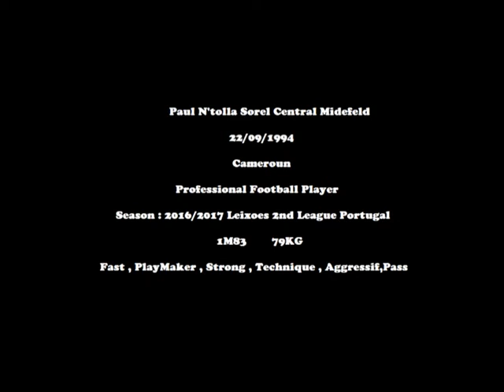Paul Sorel N'tolla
Central Midefeld , 2nd Portugal League 23 years Old